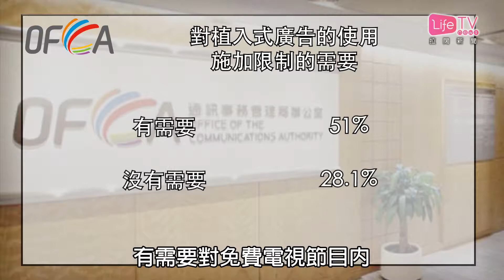20170905 四成人接受植入式廣告 通訊局研放寬現入規管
通訊事務管理局就研究檢討現時免費電視節目的植入式廣告規管制度，委託獨立調查公司進行全港性的意見調查。

一千五百多位過去一個月曾經收看免費電視的受訪觀眾中，只有約14%表示「不接受」或「非常不接受」免費電視出現植入式廣告。

通訊局經考慮調查結果，及另外舉辦的專題小組討論會所收集的意見後，決定檢討現行守則中植入式廣告的相關條文，表明會在可行和適當情況下，放寬現行的規管制度。